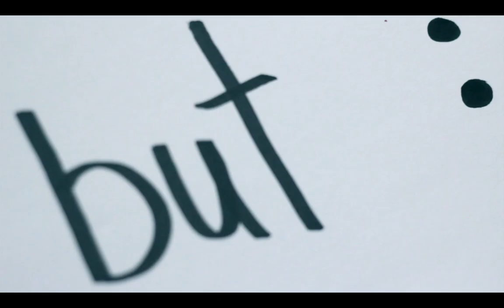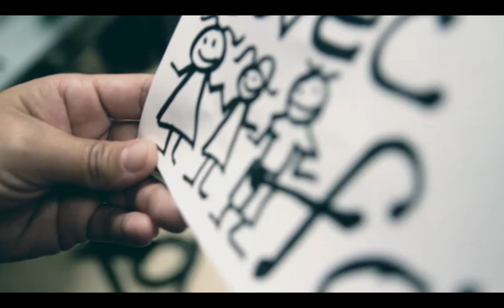Vidéoclip d'une classe de francisation au Centre Louis-Jolliet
Une classe de francisation au Centre Louis-Jolliet a réalisé un vidéoclip touchant dans le cadre de la campagne «Du monde à connaître». Une initiative de l'enseignant M. Guillaume, en collaboration avec Virginie Le Blanc de Motivaction Jeunesse.